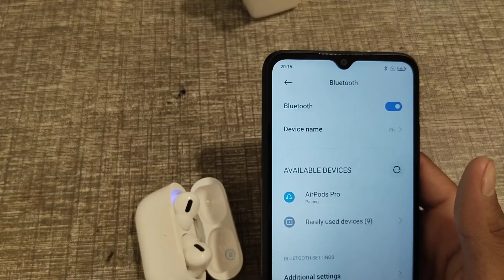how to connect ear buds in redmi 9a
Secret settings
Cool new features
Update settings
Problem solve